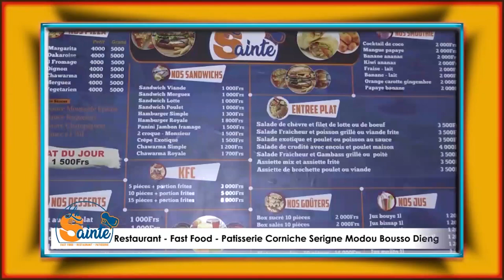1ér Vendredi Ndogou Serigne Amdy Khady FALL